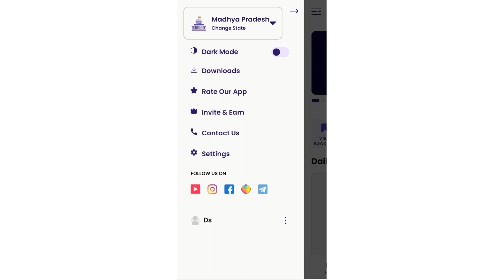PARIKSHA APP COUPON CODE | PARIKSHA APP REFERRAL CODE | Pariksha App kaise use kare | discount code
Pariksha App Coupon Code 🔥|| Pariksha App kaise use kare || Pariksha App Referral Code
PARIKSHA APP | PARIKSHA APP COUPON CODE | PARIKSHA APP REFERRAL CODE
🔰 Pariksha App Testseries Subscription🔰

🎁Coupon Code 👉 "SNC50"
pariksha app mp high court test series
pariksha app mp high court
pariksha app promo code
pariksha app coupon
pariksha app code
pariksha app coupon codeEdit suggestion pariksha app discount code

If you have any issue with the video content ..

▶ pariksha app
▶ pariksha app kaise use kare
▶ pariksha app coupon code
▶ pariksha app referral code
▶ pariksha app english speaking
▶ pariksha app test series
▶ pariksha app review
▶ pariksha app air force
▶ pariksha app maths
▶ pariksha app free